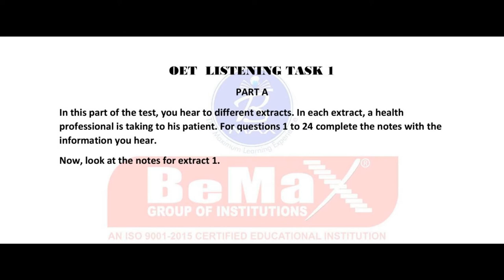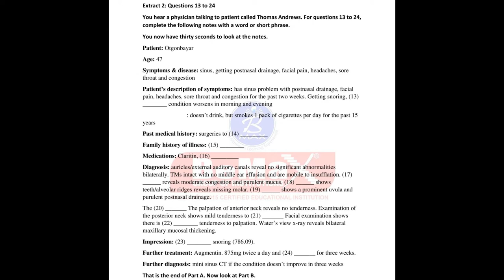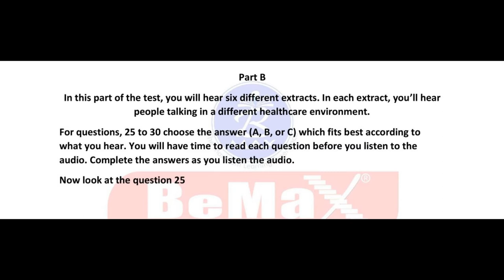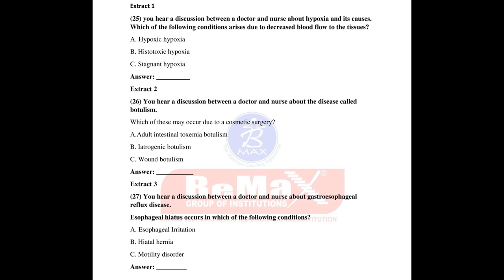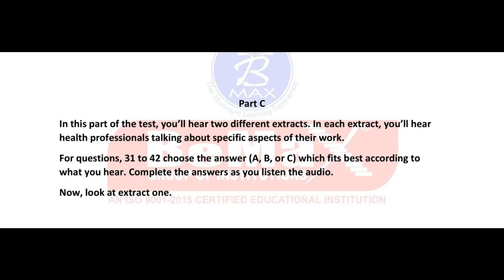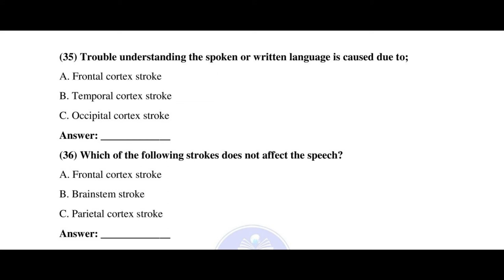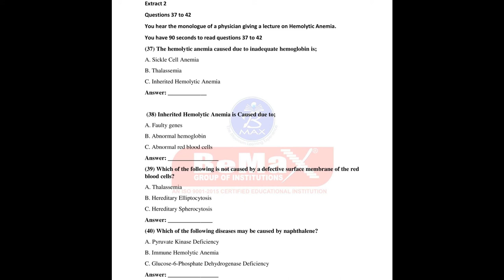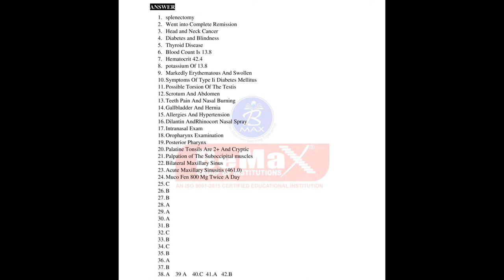OET LISTENING SET 01:TEST 02- Be Max Academy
The OET Listening sub-test is designed to assess a range of listening skills, such as identifying specific information, detail, gist, opinion or the speaker's purpose. These skills are assessed through note-completion tasks and multiple-choice questions. Besides its global recognition the OET helps nurses improve their knowledge and grasp of the English language.
Furthermore, it is a mandatory requirement for immigration in countries like the UK, Australia and New Zealand. Those looking to move to the UK especially will need to get the required score set by the health regulators and immigration department of the country. Taking the test will help enhance career opportunities for medical professionals looking to work abroad. We are ensuring a fastest process at lowest cost with a 24 X 7 customer support. Bemax Placement Assistance wing has paved the way for many students to reach their destination places for free of cost.